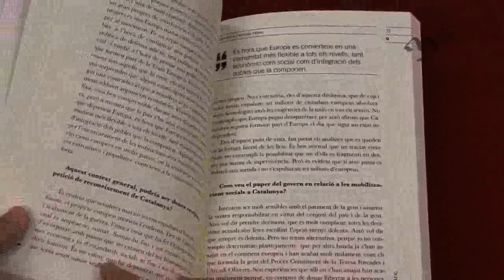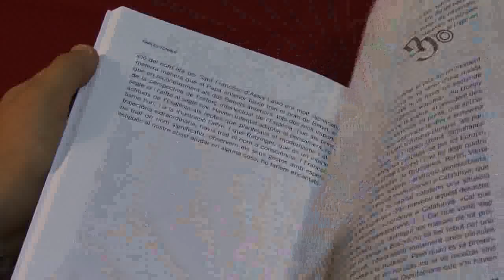Llibres: "La Independència" a Publicacions de l'Abadia de Montserrat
Publicacions de l'Abadia de Montserrat ofereix el número de la revista Qüestions de Vida Cristiana sobre la Independència en forma de llibre.